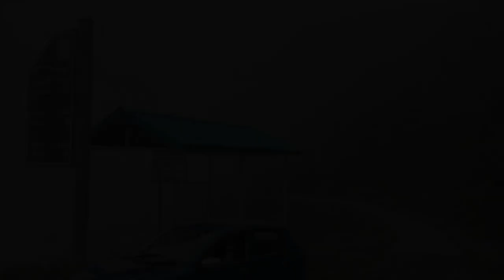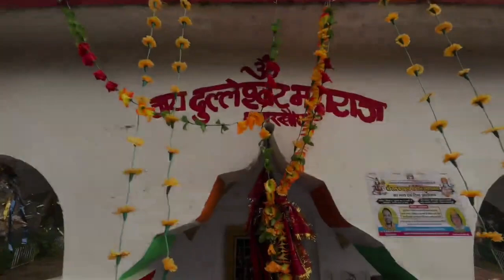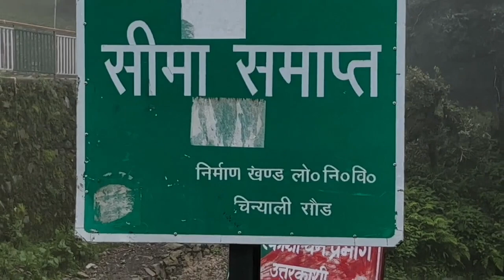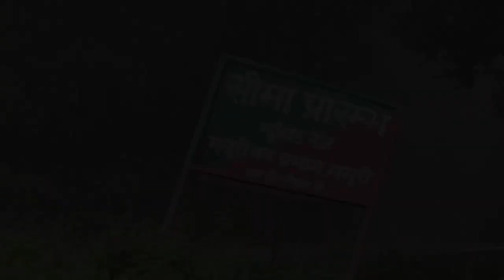Travel to Beautiful Place | Kot-Shrikot | Nainbagh | Pattharkhol | Uttarakhand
Travel to Beautiful Place | Kot-Shrikot | Nainbagh | Pattharkhol | Uttarakhand | Naagtibba